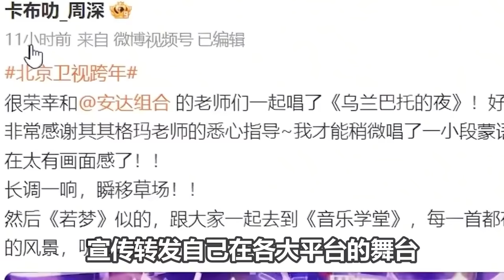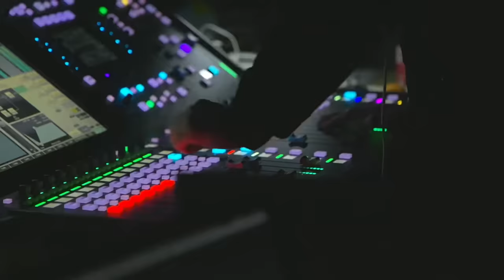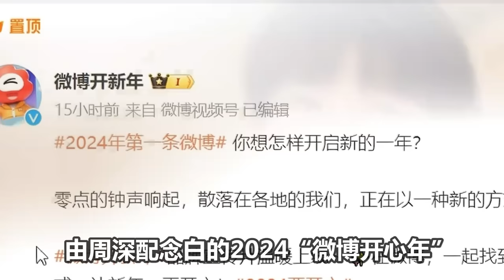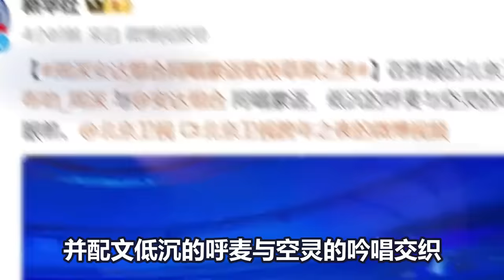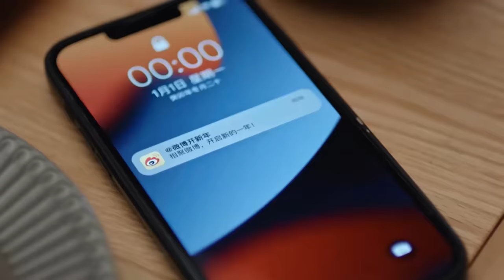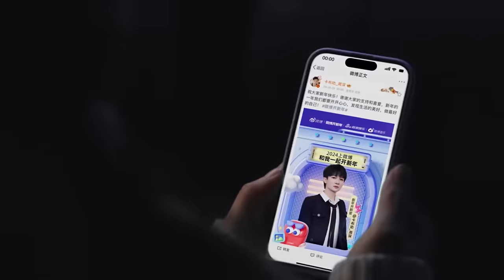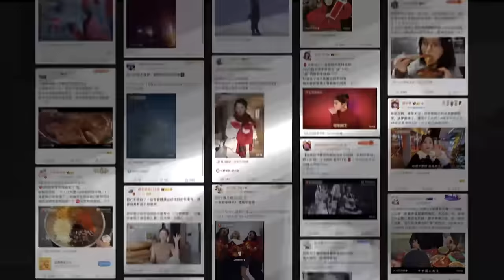【周深】周深X王心凌声生不息3最新路透！新年上班元气满满的宝贝用可爱的招牌动作宠粉，周深第一大媒官宣歌曲，军事频道使用，多方转发！